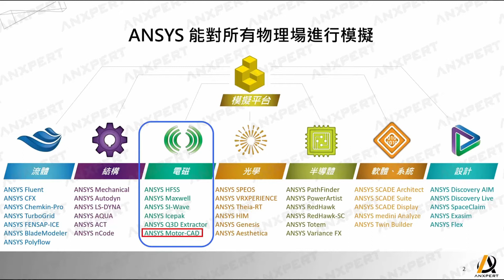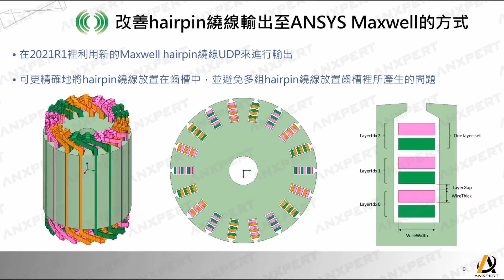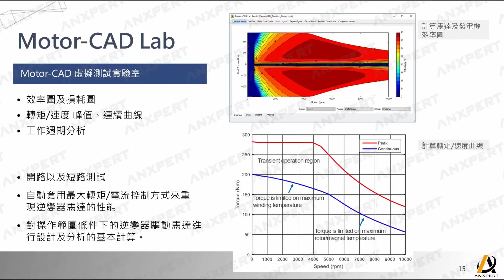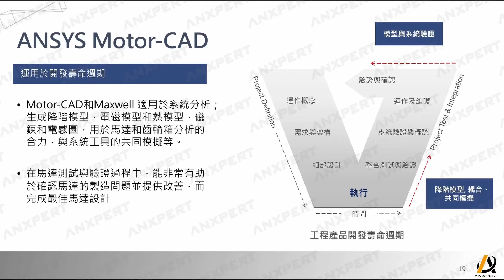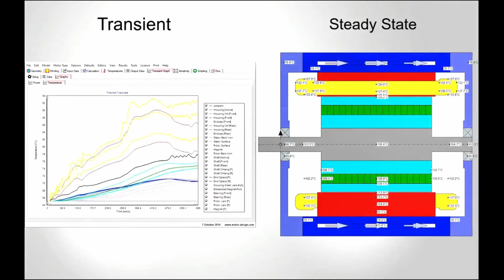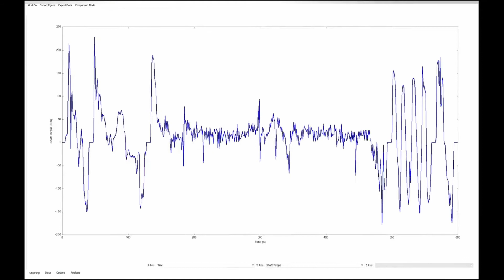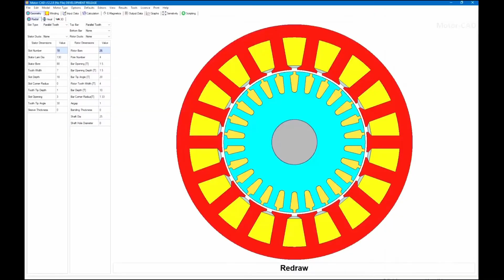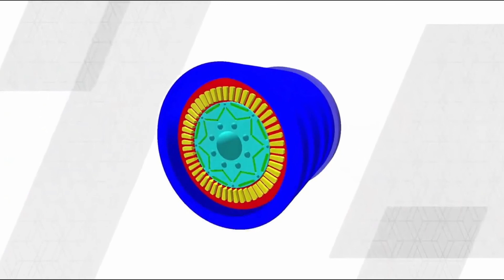／安博先進／Ansys／MotorCAD 馬達設計工具介紹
要如何讓馬達設計成功的符合需求呢?
以及避免在開發的過程中，減少不必要的錯誤?

隨著各國環保意識抬頭及綠能政策，電動車產業隨之蓬勃發展，
電動車的心臟-馬達的設計影響電動車整個結構